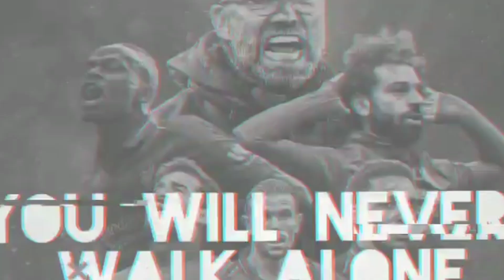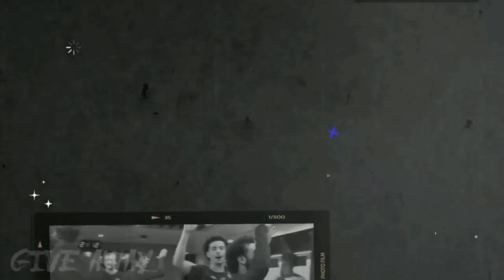TERUNGKAP ‼️ GOL INDAH LUIS DIAZ 😍 MOHAMED SALAH PRUSTASI 😌 RAPOT PEMAIN LIVERPOOL 📝 PENDAPAT KLOPP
Selamat Datang Di Channel Liverpool News.
Channel Yang Selalu Memberikan Informasi Terbaru Liverpool Setiap Hari.
Channel Yang Selalu Updeat Setiap Hari Memberikan Berita Terbaru Liverpool. Channel Yang Selalu Membahas Berita Terbaru Hari Ini.

Jadilah Pemenang Give Away Setiap Ahir Pekan Dengan Ketentuan :
Wajib Like
Selalu Komentar Menarik / Memprediksi Pertandingan Di Video Terbaru Kami.